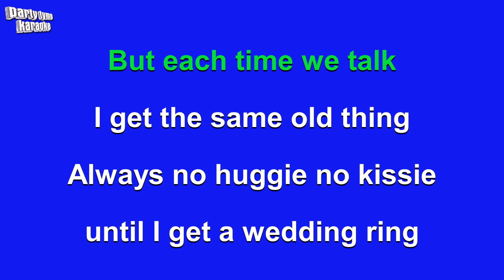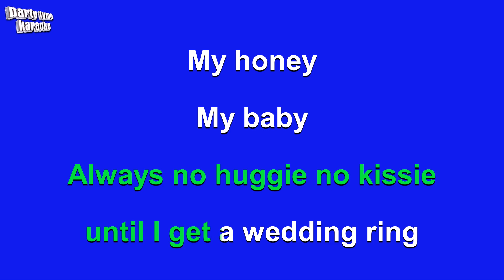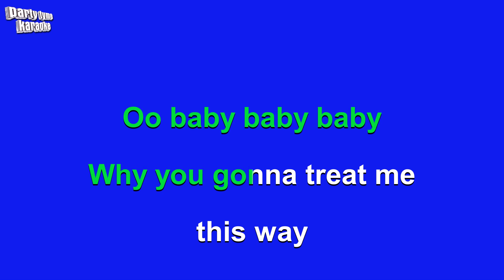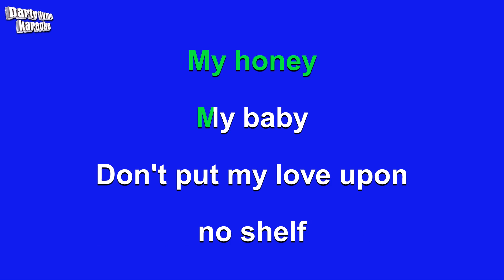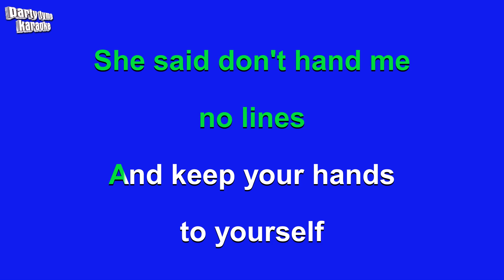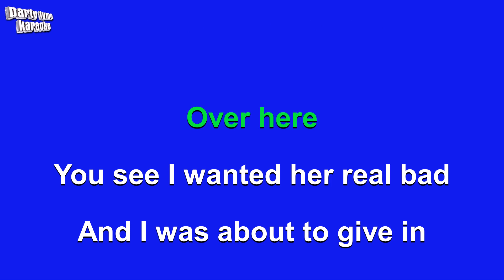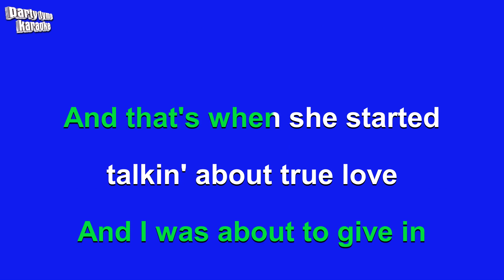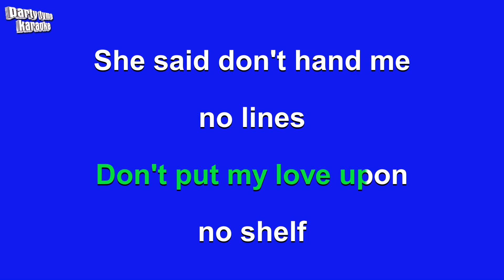The Georgia Satellites - Keep Your Hands To Yourself (Karaoke Version)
Karaoke sing-along version of 'Keep Your Hands To Yourself'
made popular by The Georgia Satellites,